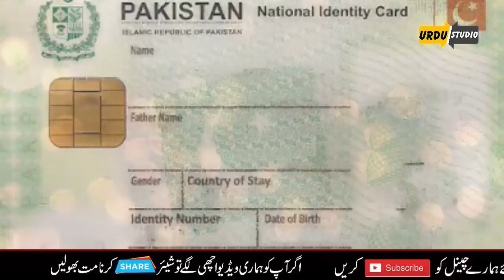2019 Main Qayamat Ki Ek Or Nishani Puri Ho Gai URDU HINDI | Urdu Studio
Assalamo Alykum Dosto! Hello Everyone, Today In This Video We Are Gonna Discuss 2019 Main Qayamat Ki Ek Or Nishani Puri Ho Gai | URDU HINDI | Urdu Studio  Watch This Video Till End For Complete Info.

Aur